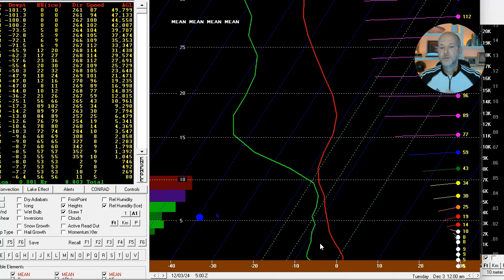Snow flurry chance in the Carolinas: Brad Panovich's weather forecast for 12/2/2024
Yes, we could see some snow flurries overnight, but no, it won't amount to much and be a big deal. Other than the fact it's been 1039 days since we have seen even a trace in Charlotte. Here's how we could see flurries and why it might be much of anything.